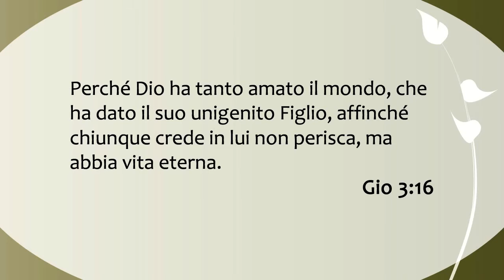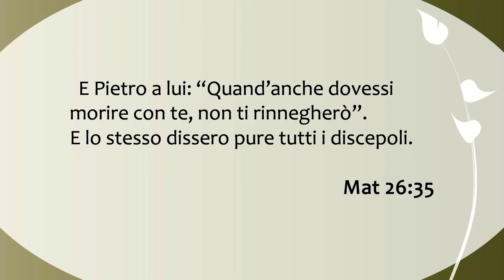Sei pronto?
Quante volte nella nostra vita si siamo posti la domanda: "sono pronto?".